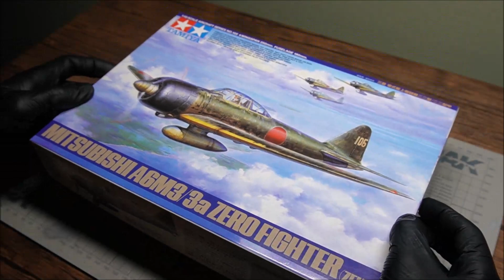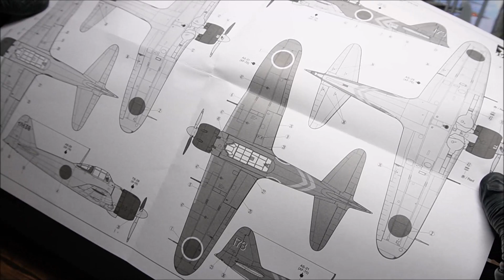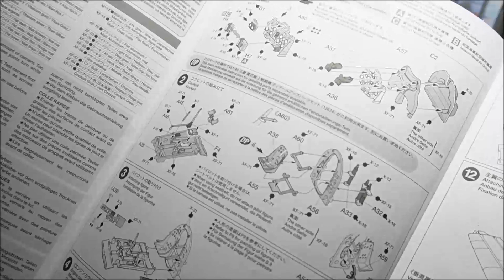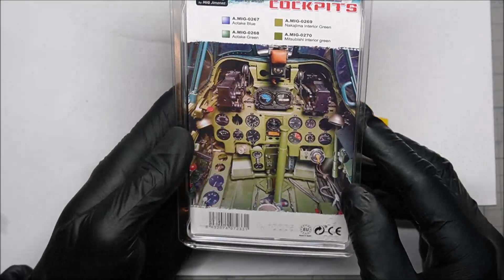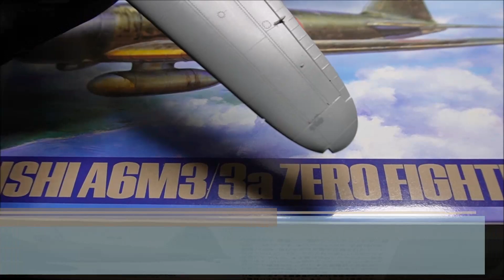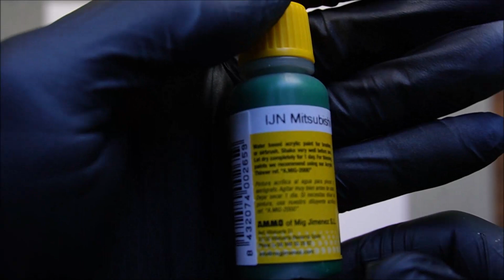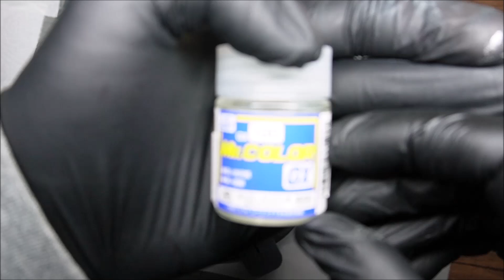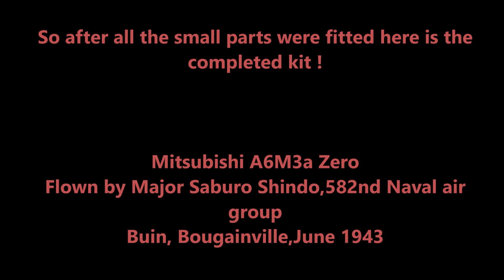Tamiya Mitsubishi A6M3 Zero 1:48 scale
I enjoyed this one from start to finish, It's been seven years since I built a 1:48 kit and this was a good kit to start on. I said to myself from the start I wanted a fairly clean looking zero not too heavy on the chipping as I really love the green of this paint scheme . I will definitely be doing more jap wings for sure to some more colours from the MiG paint set I have .